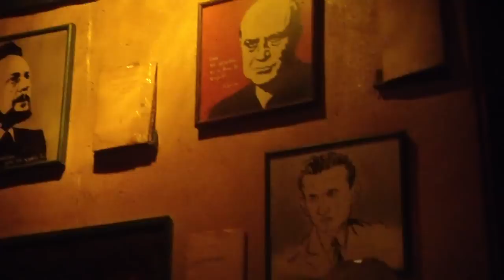Θάνος Ανεστόπουλος & Αρτέμης Κάγκας - Αρπακτικά (αυτοσχεδιασμός) (4-12-2012)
Θάνος Ανεστόπουλος και Αρτέμης Κάγκας live στην Απανεμιά την Τρίτη 4 Δεκεμβρίου 2012.